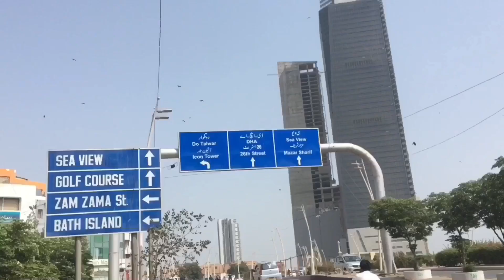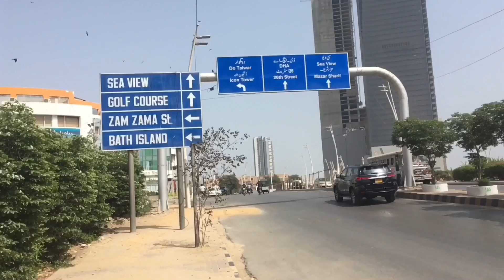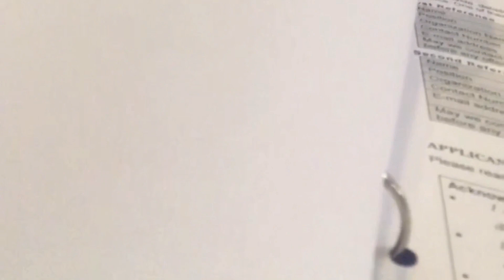JOB INTERVIEW SESSION EP-3 | PARK TOWER CLIFTON